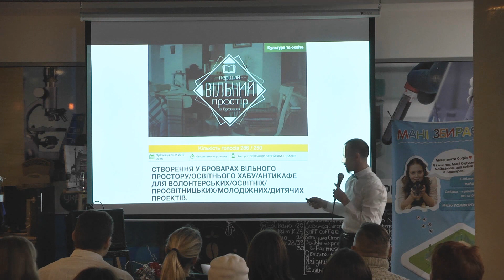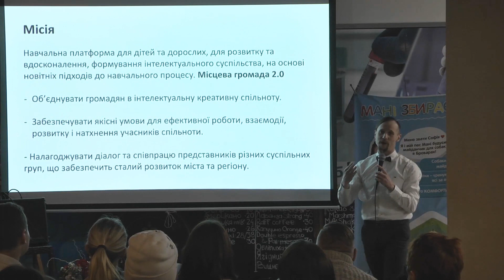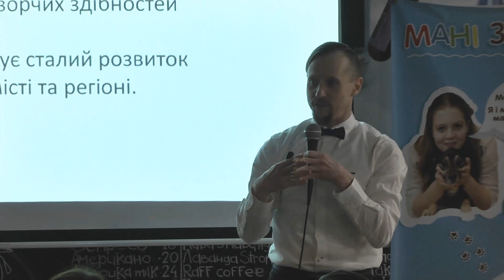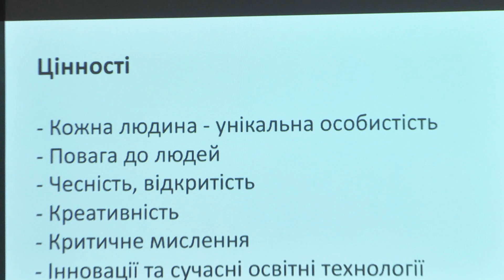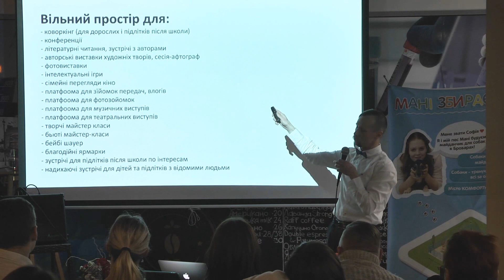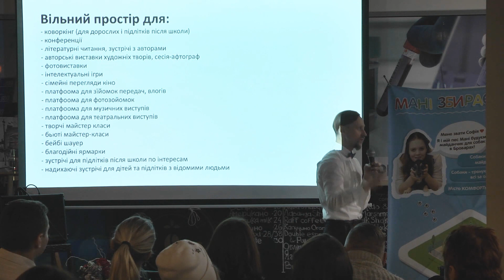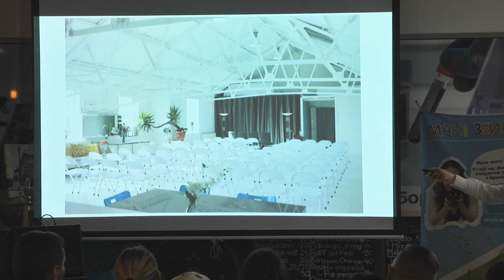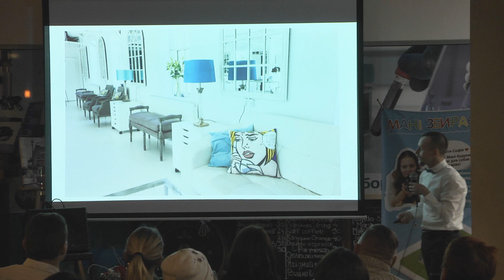Олександр Плахов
Вільний простір у Броварах